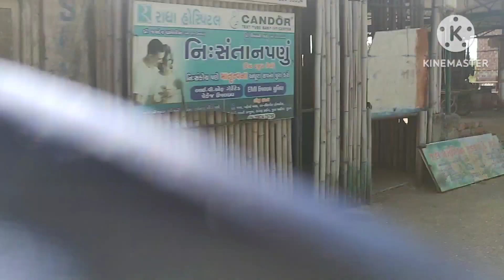surat main beach par baccho k sath 🥰🤣maje aur ghoomne nikal gye surat🥰🤣!!